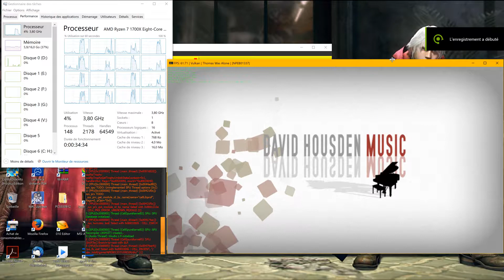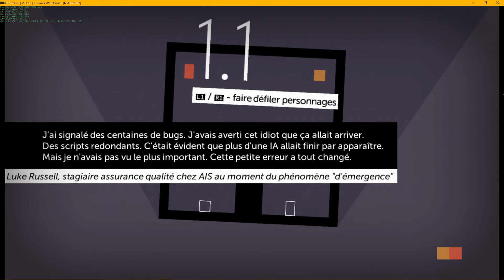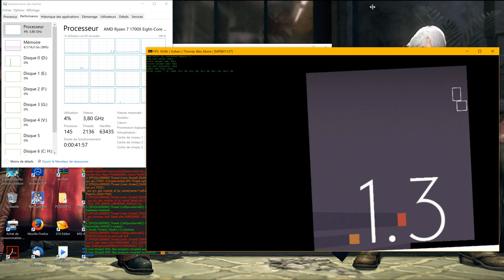Rpcs3 WIP VK - Thomas Was Alone - Boot fix - Gameplay 60 fps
GIT Rpcs3 : 22/08/17
PS3 Game :  Thomas Was Alone
Statut :Playable
Graphics Render : Perfect
Sound : Perfect
Save : Works

PS3 Emulator